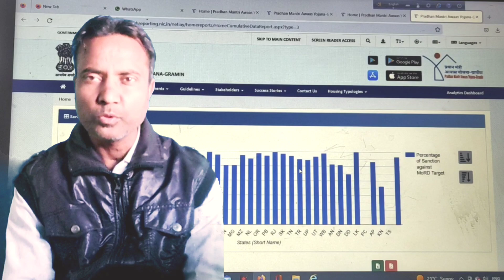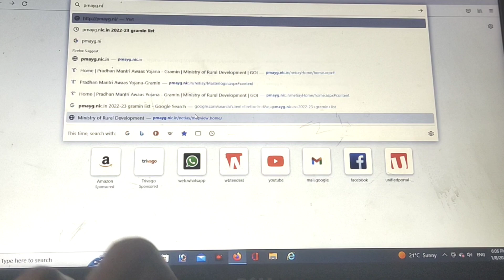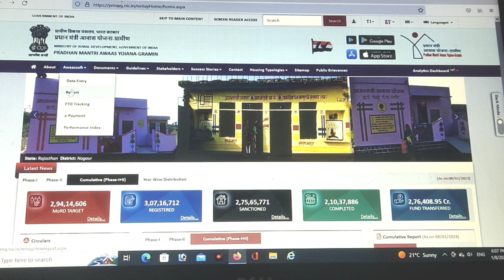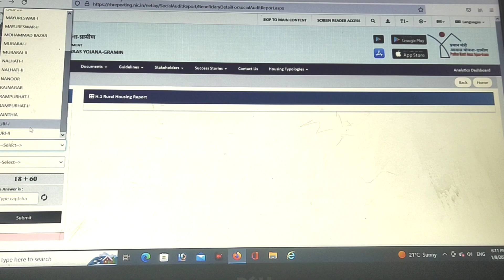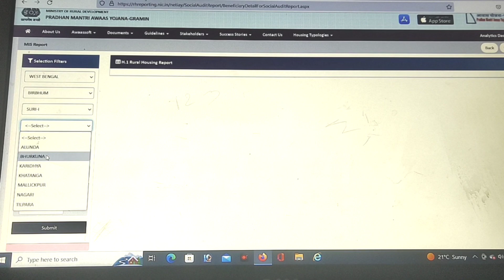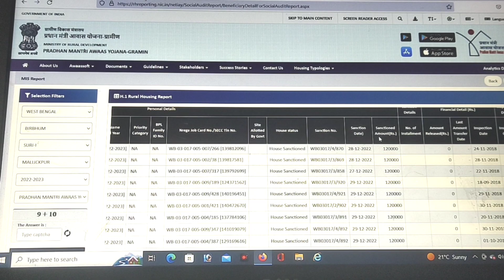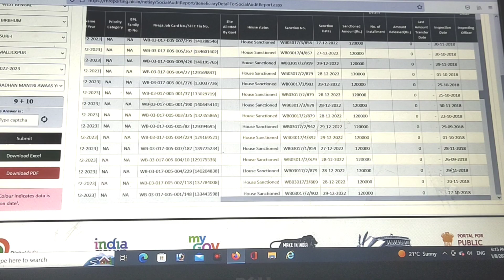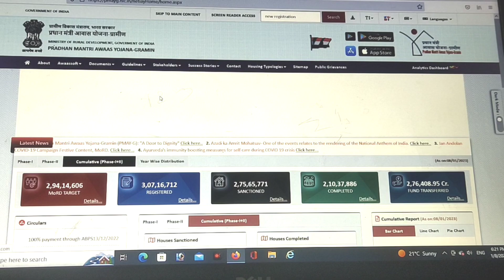pmayg nic in 2022 23 new list, প্রধানমন্ত্রী আবাস যোজনার নতুন লিস্ট,WB PMAYG এর কারেন্ট লিস্ট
hellow friend.
আমাদের এই ভিডিও টি আপনাদের অনেক কাজে লাগবে এই আশা তেই ভিডিও টি বানানো। প্রধানমন্ত্রী আবাস যোজনার নতুন লিস্টে নিজেদের নাম আছে নাকি কি করে search করবেন নিজের মোবাইল থেকে আমাদের আজকের ভিডিও সেটাই দেখাতে চলেছে।
        বন্ধুরা আপনারা এটা মোবাইল এবং কম্পিউটার এ দেখতে পারেন। এবং অন্যকেও তাদের নাম সার্চ করে সাহায্য করে দিতে পারেন। আমার এই ভিডিও টি আপনাদের কোনো কাজে আসলে আমাদের পরিশ্রম  সাথ্যক হবে।